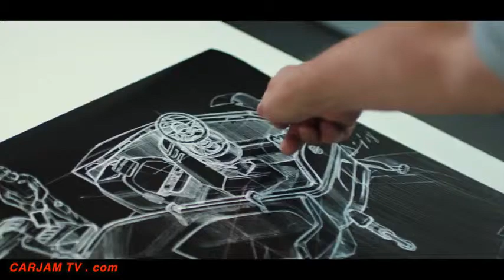2019 Nissan Navara Dark Sky Space Hunter World Premiere 2019 Nissan Pick Up Truck Concept CARJAM